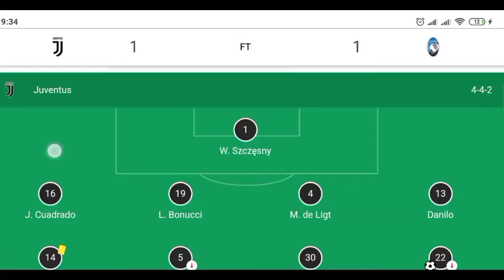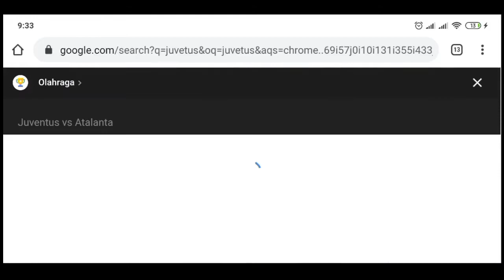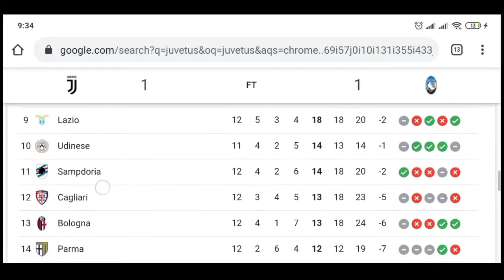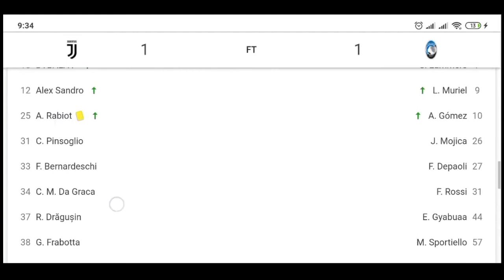Juventus Vs Atalanta 1 1 Hightligh and All Goals 17 12 2020